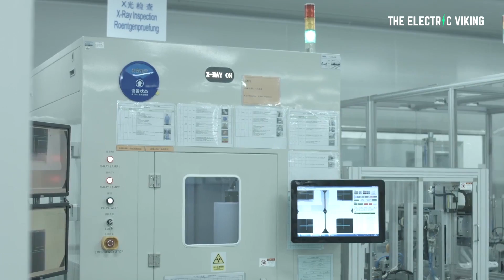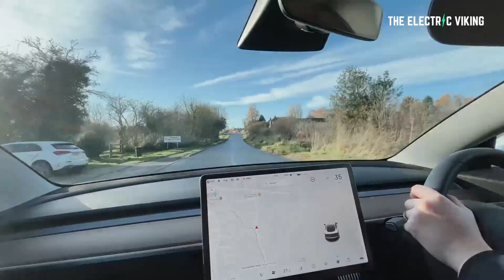This NEW battery changes everything - GAS sales will collapse